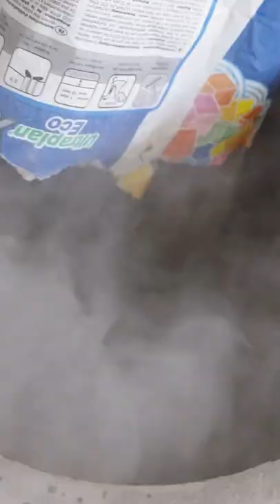Step 1: Level the Floor [Expert Mode]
Sand it, clean it, pour it, spread it, finish it.